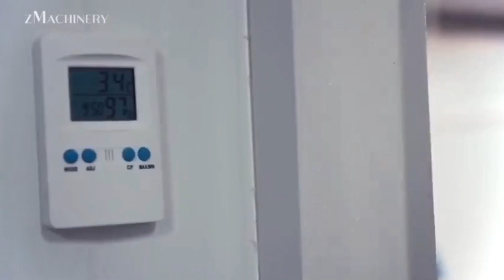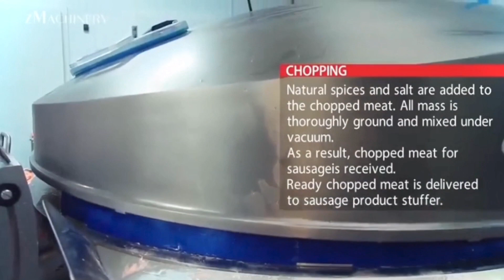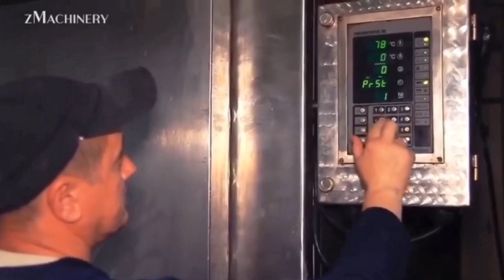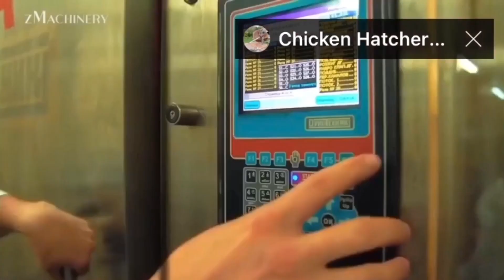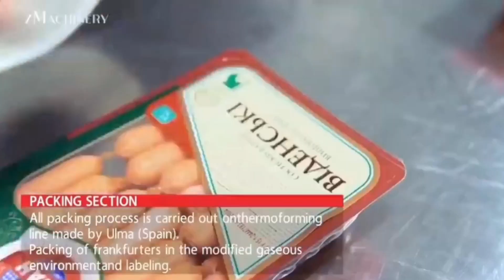How Sausage Is Made In Modern Factories